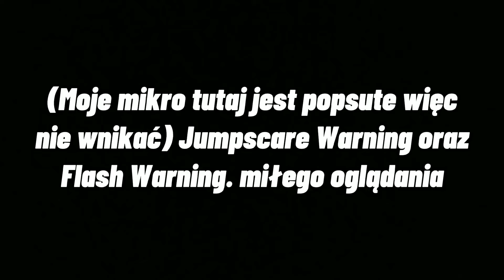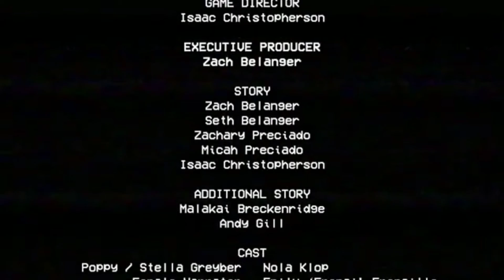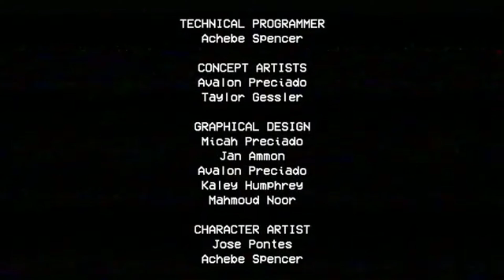POPPY PLAYTIME W SKRÓCIE / ODC1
poppy Playtime on steam

W SKRÓCIE

Z LAMCIONIXEM